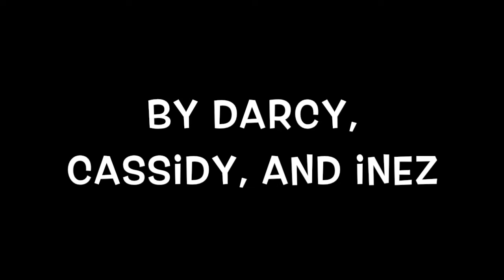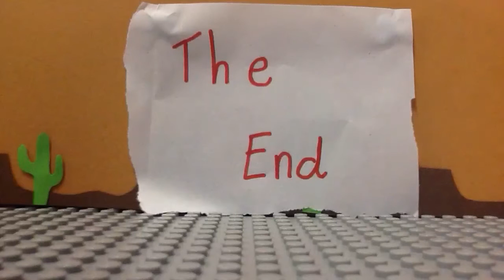Brick Flicks - Carrickmacross Library PM Session (August 2016)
All the movies made during the 1 day Brick Flicks workshop in Carrickmacross.